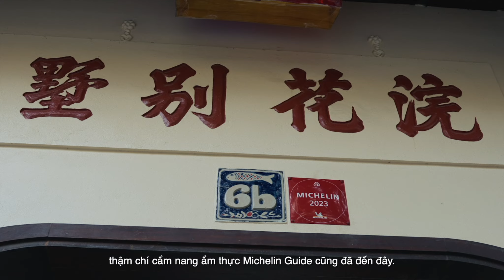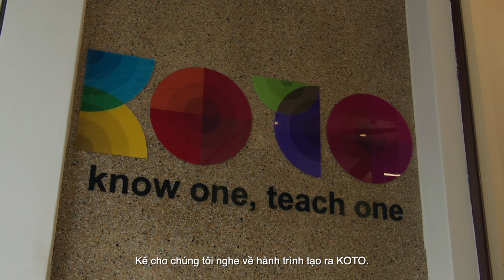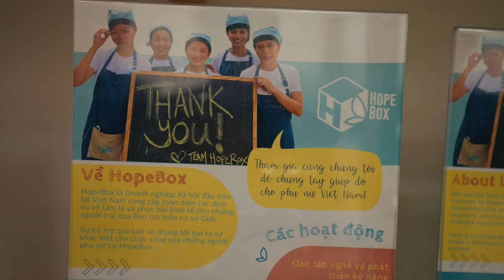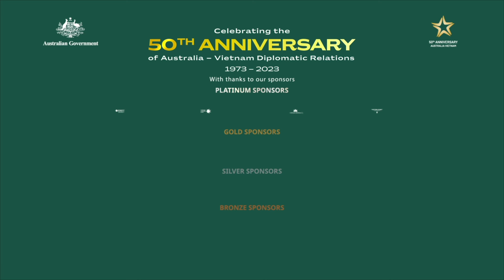Luke Nguyen's Culinary Journey in Hanoi: Culture, Cooking, and Community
Join Luke Nguyen on a fascinating culinary journey through Hanoi, celebrating the 50th anniversary of Australia-Vietnam diplomatic relations.

In this episode, Luke explores the charming old town of Hanoi, tasting the region's most iconic dishes, including the legendary Cha Ca La Vong.

He also visits KOTO, a social enterprise transforming lives through culinary training. Discover the rich flavors of Vietnamese cuisine, the inspiring stories of local chefs, and the vibrant culture of Hanoi with Luke Nguyen.